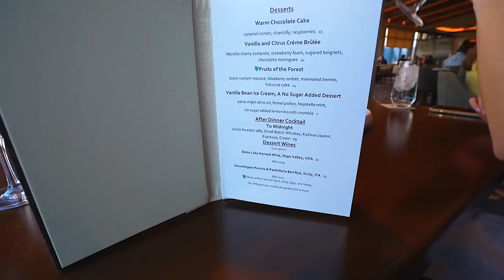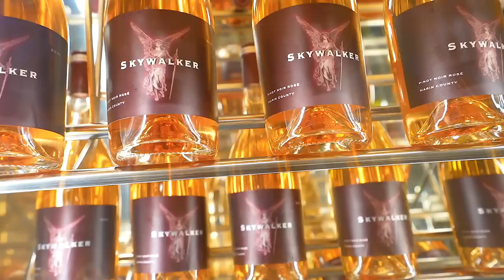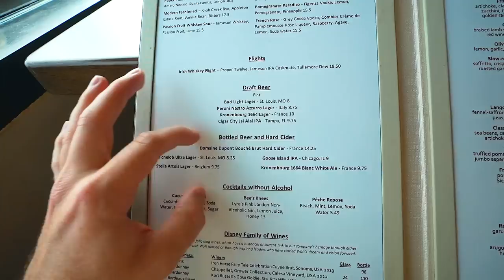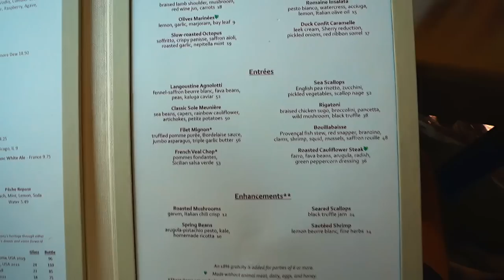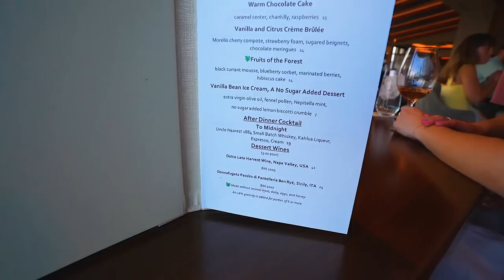I Tried OCTOPUS At Topolinos For The FIRST TIME. One OF Disney's BEST Signature Restaurants